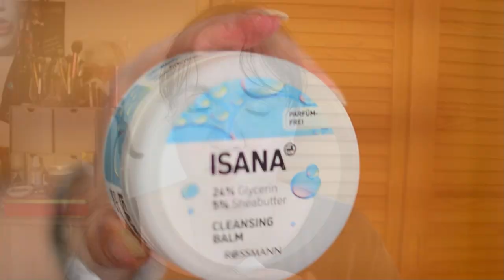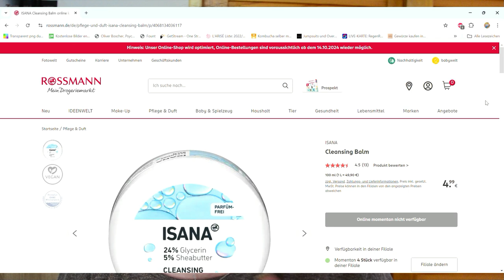Isana Cleansing Balm - Ist das Produkt gut?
ISANA Cleansing Balm Review – Reicht Drogerie für den Glow-up?

Heute gibt's die knallharte Wahrheit über den ISANA Cleansing Balm! 💥 Drogerie-Schnapper oder Beauty-Fail? Der Balm verspricht sanfte Reinigung und reichhaltige Pflege – aber hält er auch, was er verspricht? 🤔 Ich habe ihn getestet und bin nicht zimperlich mit meinem Urteil! 💦💄

👉 Perfekt für empfindliche Haut?
👉 Make-up weg in einem Wisch?
👉 Was steckt wirklich hinter der "reichhaltigen Formel"?

Du willst wissen, ob dein nächster Rossmann-Einkauf eine gute Idee ist? Dann schau rein und erfahre, ob dieser Balm in deine Skincare-Routine gehört oder lieber im Regal bleiben sollte!

WERBUNG
Als Amazon Partner verdiene ich an qualifizierten Käufen
ZERO WASTE